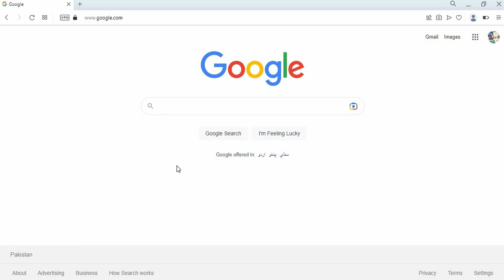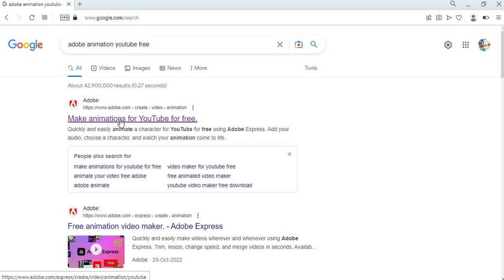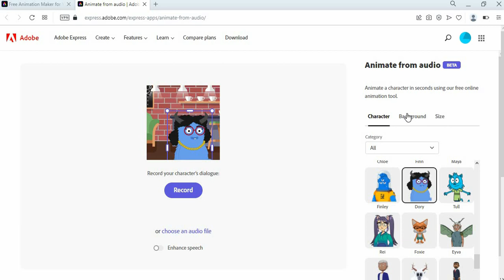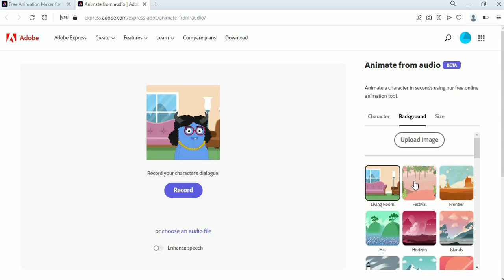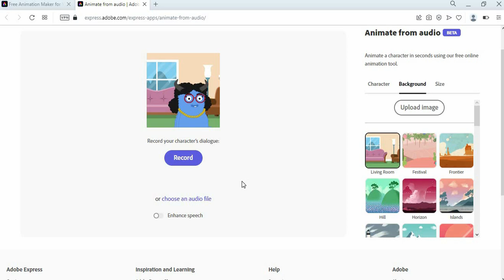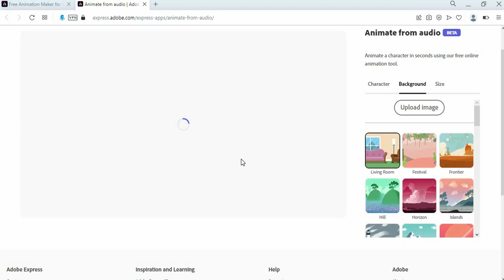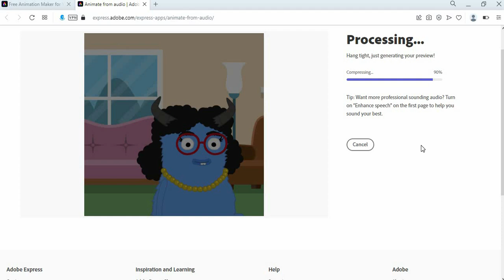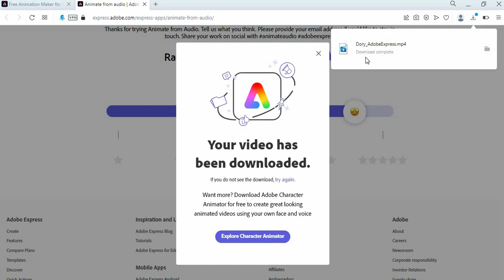How to make cartoon for youtube channel for free | free Animation seekhein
Hi Guys,
In this video we are going to teach you how to make cartoon for youtube channel by using Adobe Express. Hope you will like and enjoy this video.

Keep watching !!!

Infotalkers